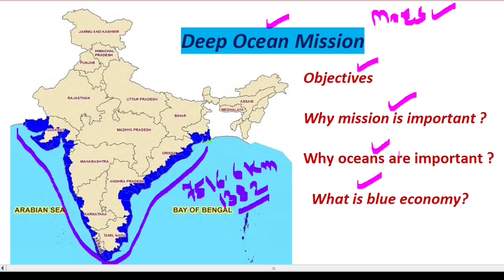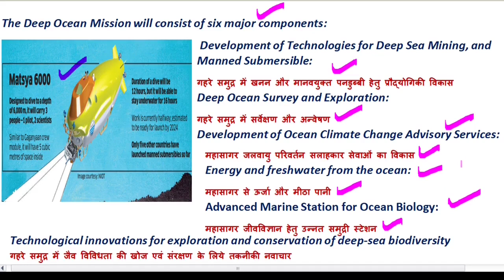Deep Ocean Mission || Things every Indian should know || General awareness.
In this video we will know about the deep ocean mission, objectives of deep ocean mission , why ocean is important ? Why  deep ocean mission is necessary ? what is blue economy ?The Deep Ocean Mission consists of the following six major components:

Development of Technologies for Deep Sea Mining, and Manned Submersible:

Development of Ocean Climate Change Advisory Services:

Technological innovations for exploration and conservation of deep-sea biodiversity:
Deep Ocean Survey and Exploration:

Energy and freshwater from the Ocean:

Advanced Marine Station for Ocean Biology.